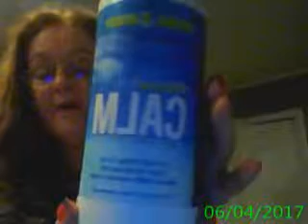lupus and my medicine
Description  For me to be completely afraid of taking medicine I have had to over come that.